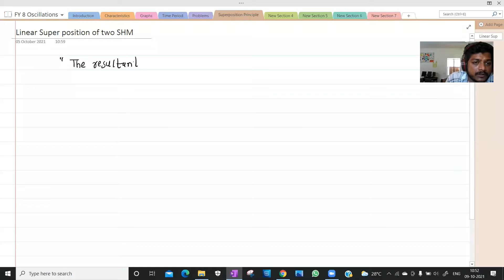Oscillations 10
Linear Super Position Principle